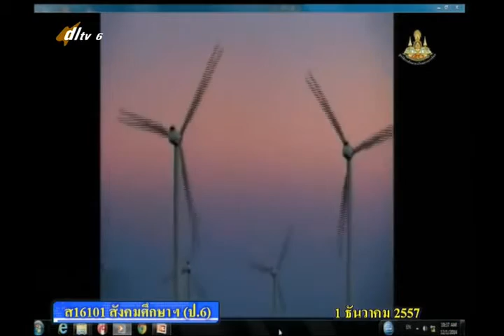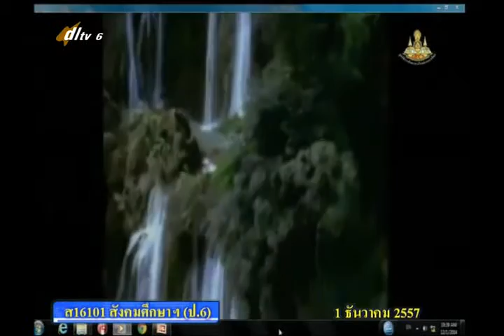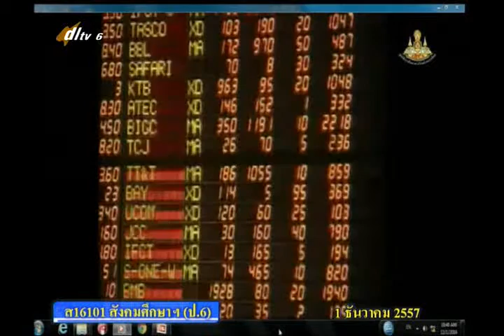016A+6011257+ส+การเปลี่ยนแปลงสภาพธรรมชาติจากอดีตถึงปัจจุบันของไทย+socp6+dl57t2